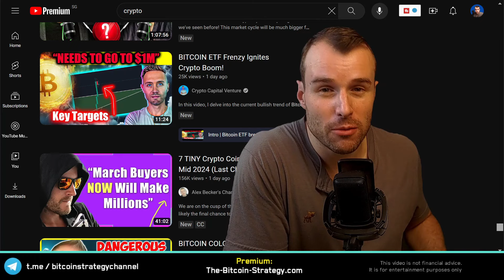...That You Still Do ☢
Altcoins, Investing, Silver, Investment, Bitcoin, Price Prediction